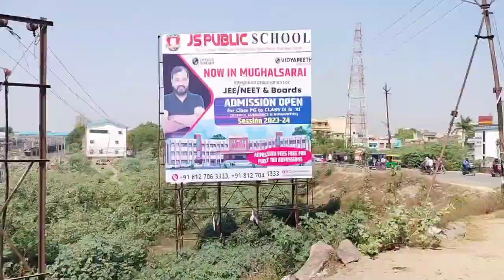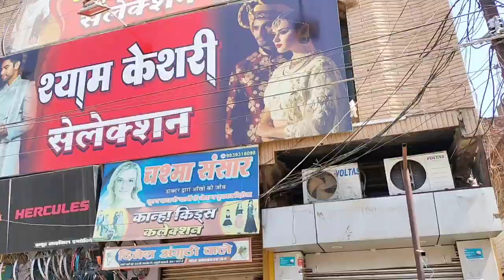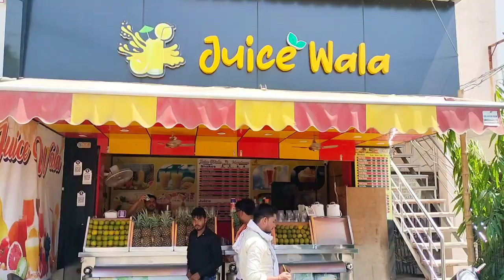Mughalsarai Market | Pt. Deen Dayal Upadhyay Nagar Market | Mughalsarai railway station 🚉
yours queries:-

mughalsarai market
pt deen dayal upadhyay nagar market
mughalsarai railway station
mughalsarai station
mughalsarai junction
mughalsarai ke kali mai Song
mughalsarai news
mughalsarai durga puja pandal
mughalsarai to Varanasi by road
mughalsarai station announcement
mughalsarai song
mughalsarai ka durga puja
pt deen dayal upadhyay station
pt deen dayal upadhyay
mughalsarai college
mughalsarai road
mughalsarai mandir
mughalsarai station
chakiya modh
mughalsarai pokhra
pachfedhva
mughalsarai khova mandi
mughalsarai galla mandi
mughalsarai juice wala
mughalsarai sabji mandi
mughalsarai lawn
padao daytra baba
village life style vlog video
village vlogging
village vlog
village life
village food
village vlogs
utter Pradesh vlog
hindi Vlogs
daily vlogs
daily vlogs India
daily vlogger
new vlog video
daily vlog
vlog video
funny vlog
vlog
vlogs
blogs
daily vlog
daily vlogging
new vlog
vlogging life
vlogging life style
village life style vlog
daily vlogging
dihatilife
dihatilife style vlog
chandauli vlog
naubatpur vlog
saidaja vlog
up vlog
up vlogger
bihar vlogger
bihar vlog
up bihar vlog
naubatpur vlog video
vlog in India
deshi vlog
town vlog
deshi vlogging